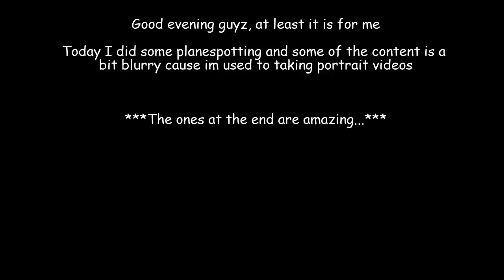Plane Spotting February 18th, 2022